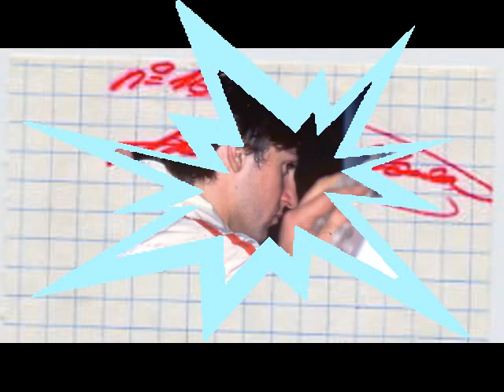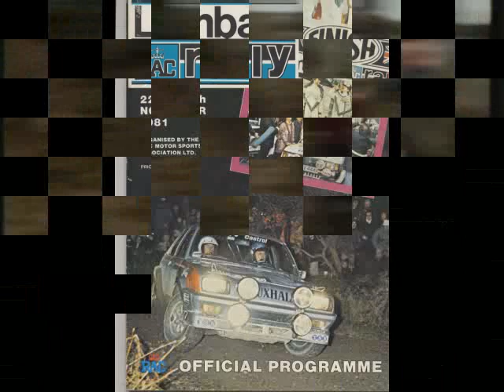HENRI TOIVONEN PART ONE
MY TRIBUTE TO HENRI TOIVONEN